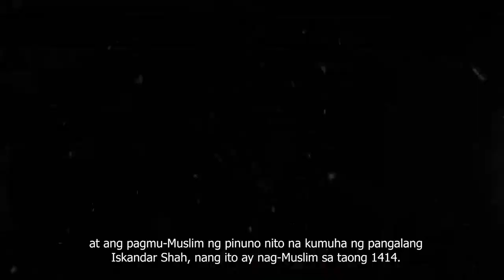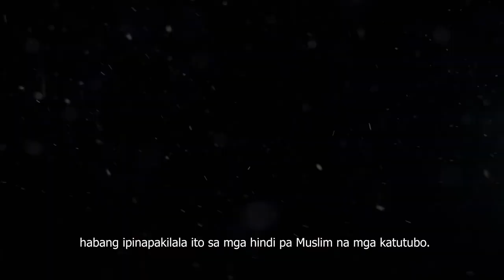Ang Pagyakap sa Islam ng mga Katutubong Malay 3/8